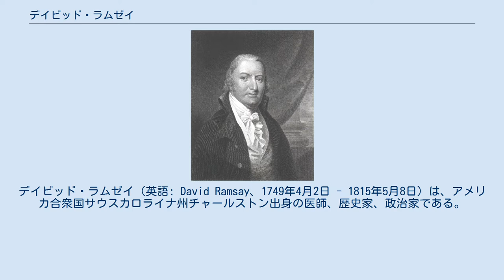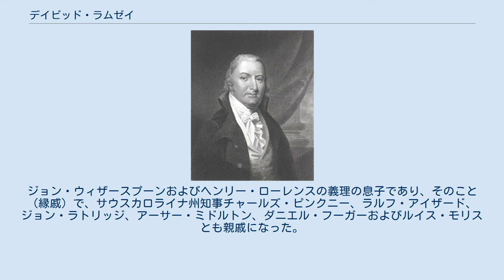デイビッド・ラムゼイ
デイビッド・ラムゼイ（英語: David Ramsay、1749年4月2日 - 1815年5月8日）は、アメリカ合衆国サウスカロライナ州チャールストン出身の医師、歴史家、政治家である。
1782年から1783年、および1785年から1786年にサウスカロライナ州代表として連合会議に出席した。
アメリカ独立戦争に関する初期の主要な歴史家の一人であった。
 アイルランドからの移民の息子として、ペンシルベニアのランカスター郡で生まれた。
1765年にプリンストン大学を卒業し、1773年にはペンシルベニア大学で医学の学位を受けた。
その後チャールストンで医院を開業し大きな成功を得た。
 アメリカ独立戦争の間、1776年から1783年まで、サウスカロライナ邦議会議員を務めた。
1780年にチャールストンがイギリス軍によって脅かされた時、野戦軍医としてサウスカロライナ民兵隊に従軍した。
チャールストン市が陥落した後、1年間近くフロリダのセントオーガスティンで捕虜生活を送り、その後捕虜交換で釈放された。
1782年から1786年まで連合会議代議員を務め、この間、1785年11月23日から1786年5月2日までジョン・ハンコック議長に代わって議長代理を務めた。
1801年から1815年までサウスカロライナ州上院議員となり、長い間議長を務めた。
 当時ラムゼイは政治家としてよりも歴史家および著作家として良く知られた。
1785年の3巻からなる『サウスカロライナの革命の歴史』、1789年の2巻からなる『アメリカ独立戦争の歴史』、1807年の『ワシントンの生涯』および1809年の2巻からなる『サウスカロライナの歴史』を著した。
ラムゼイは幾つかの商品の著作家でもあり、その中には、ラムゼイの3番目の妻マーサ・ローレンス・ラムゼイの伝記（1812年）がある。
マーサは教養のある女性であり、1780年代に父のヘンリー・ローレンスのために政治的な女主人役を務めた。
 歴史家ピーター・メッサーは、ラムゼイの『アメリカ独立戦争の歴史』（1789年）からより保守的な『アメリカ合衆国の歴史』（1816年-1817年）までの著作で考え方の変遷を調べた（2002年）。
ラムゼイの作品は行動的な市民に社会制度の改革や改善を訴えるところから始まり、熱心に過ぎる人々に関する危険性の警告や現存する制度の保存の必要性に至っている。
インディアンやアフリカ系アメリカ人奴隷の待遇に関する議論の中で、白人に対する批判の調子が弱まり、社会を全体で捉える見方への反映のさせ方が変わった。
ラムゼイがサウスカロライナ経済と政治制度に関わりが増え、19世紀初期の民族主義を規定する安定の必要性がその変化に影響した。
やはり歴史家のカレン・オブライエンは、ラムゼイの『アメリカ独立戦争の歴史』が戦後に出た最初で最も完成した歴史書の一つだと言っている（1994年）。
オブライエンは、ヨーロッパ啓蒙主義の歴史的伝統の中にこの著作を著し、アメリカ合衆国はヨーロッパの政治や文化の発展の典型的な様相を越えては歴史的な定めが無いというラムゼイの信念を反映させることで、アメリカ例外主義者の文字通り枠組みに挑戦した。
19世紀アメリカの歴史を壮大に描くことは、ラムゼイが示唆しているように、ニューイングランドの史料編纂の伝統にドイツの歴史思想を加え、歴史の結果としてよりも歴史の仲介者として国民の性格を扱うことである。
ラムゼイの歴史は最初のアメリカの歴史叙事詩というよりもヨーロッパ啓蒙思想の最後のものと考えた方が良い。
 ラムゼイは1815年5月8日に狂信者によって殺害された。
その3巻よりなる著書『アメリカ合衆国の歴史』は死後の1816年から1817年に出版され、1819年に20巻で出版された『アメリカ化された普遍的歴史』の初めの3巻になった。
 ラムゼイの兄は大陸会議代表のナサニエル・ラムゼイであり、画家のチャールズ・ウィルソン・ピールの義兄弟だった。
ラムゼイは3度結婚した。
ジョン・ウィザースプーンおよびヘンリー・ローレンスの義理の息子であり、そのこと（縁戚）で、サウスカロライナ州知事チャールズ・ピンクニー、ラルフ・アイザード、ジョン・ラトリッジ、アーサー・ミドルトン、ダニエル・フーガーおよびルイス・モリスと...